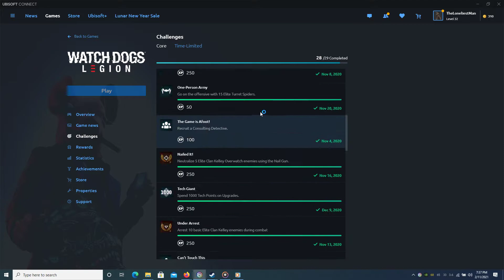Watch Dogs Legion One Big Jump Ahead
Watch Dogs Legion 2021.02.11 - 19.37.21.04.mp4